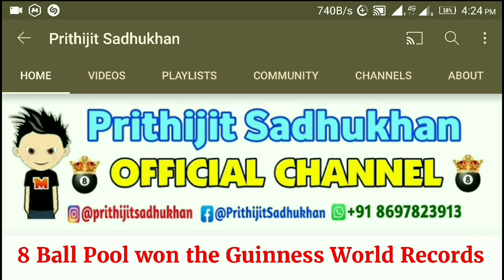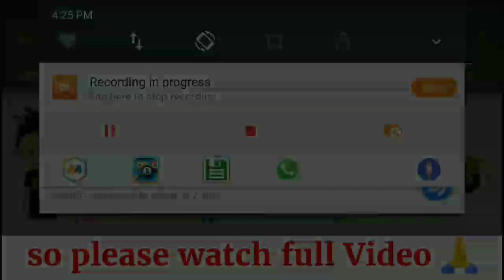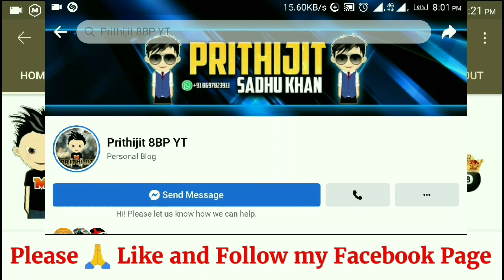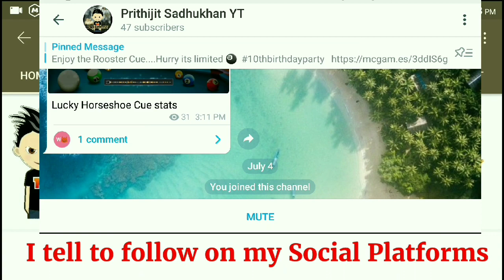New High Score Pool Pass + Upcoming Tournament | Player Celebration Event Coming in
🔴 Topics Covered 🔴 :-
1. 8 Ball Pool High Score Pool Pass
2. 8 Ball Pool High Score Pool Pass Season
3. 8 Ball Pool Player Celebration Event
4. 8 Ball Pool Guinness World Records Celebration
5. 8 Ball Pool Guinness World Records
6. 8 Ball Pool High Score Event
7. 8 Ball Pool Player Celebration Offer
8. 8 Ball Pool High Score Missions
9. 8 Ball Pool High Score Missions Event
10. 8 Ball Pool High Score Pool Pass All Rewards

4. 🔥 Join my Telegram Channel 🔥
[ If Link doesn't work then Search "Prithijit Sadhukhan YT" on Telegram ]

1. 🎭 My Facebook Profile 🎭

2. 📸 My Instagram Profile 📸

3. 🐦 My Twitter Profile 🐦

4. ⚡ My Facebook Page ⚡

8 BALL POOL  is an online and mobile-based billiard-themed pool simulation sports games maintained and operated by Miniclip, a games company based in Switzerland, Portugal, Italy, and England. 8 Ball Pool offers free content and is able to be played from any computer device and runs in any ordinary flash-enabled browser fluently. 8 Ball Pool is the largest multiplayer game of its genre.

✨ CREATORS INVOLVED IN MY INTRO ✨
INTRO 1 👉 JASSER FX
INTRO 2 👉 AD MOTIONS